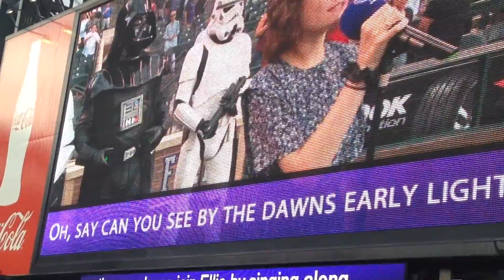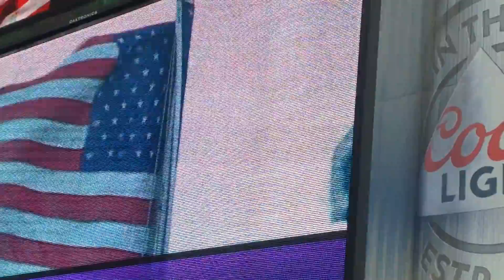STAR WARS™ Night With The Colorado Rockies 2016 Part 6.(Mountain Garrison)(Denver Colorado)